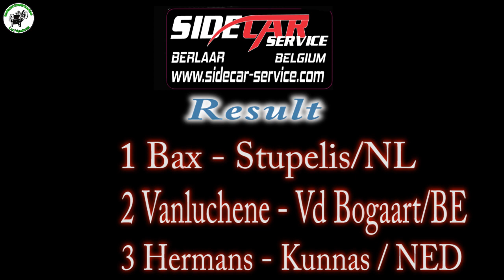Sidecarcross Des Nations Schwedt 2019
copyright sidecarcrossmovies